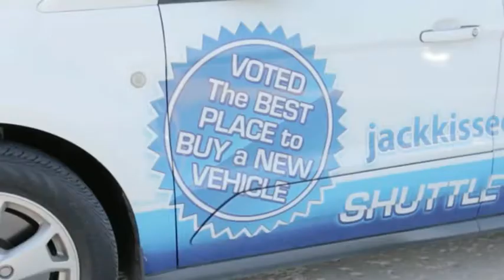2019 Ford Explorer Claremore OK 20119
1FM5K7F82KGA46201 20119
2019 Ford Explorer Limited

Don't miss out on this 2019 Ford Explorer Limited! It comes with a backup sensor, push button start, remote starter, backup camera, blind spot sensors, parking assistance, Bluetooth, a navigation system, dual climate control, and stability control for an even better ride.  It has a 6 Cylinder engine.  With an unbeatable 5-star crash test rating, this SUV puts safety first.  Flaunting a sharp off white exterior and a medium soft ceramic interior.  Don't regret waiting on this one!